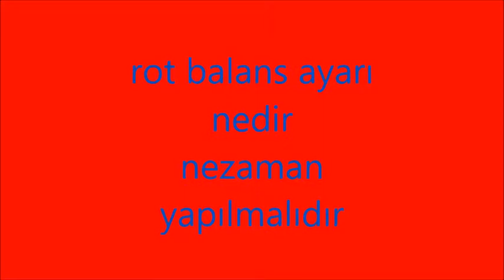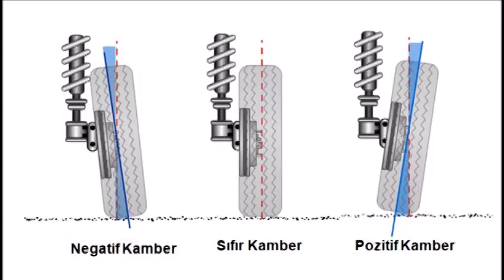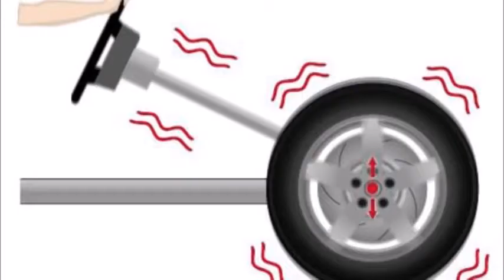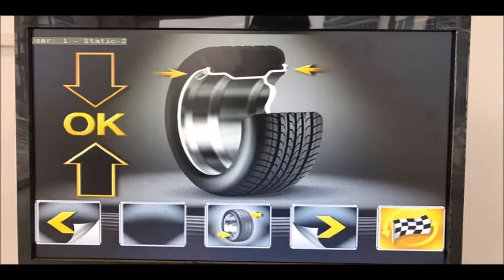rot balans nedir nezaman yapılmalıdır şikayetleri nelerdir